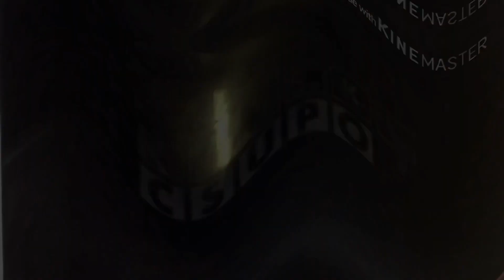Klasky Csupo G Major Effects Part 2 (11 - 20)